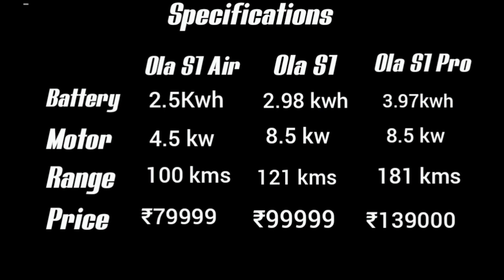Ola S1 Air - New Launch - 22nd OCT 2022 - Comparison with S1/S1 Pro olaelectricscooter - தமிழில்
This video shows the comparison of New launch Ola S1 Air with S1/S1 Pro.

Ola previously launched S1 and S1 Pro models which started acquiring the ev markets.

Now this new launch is addition to Ola Product catalog.